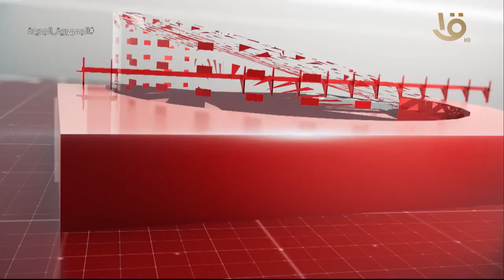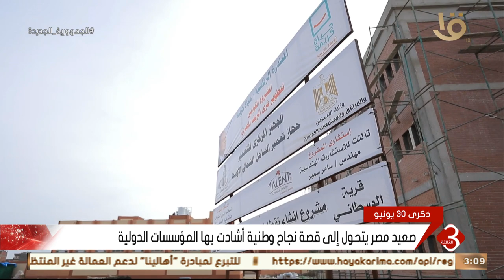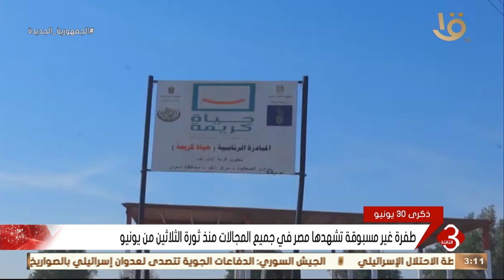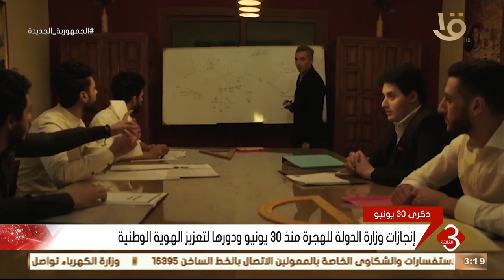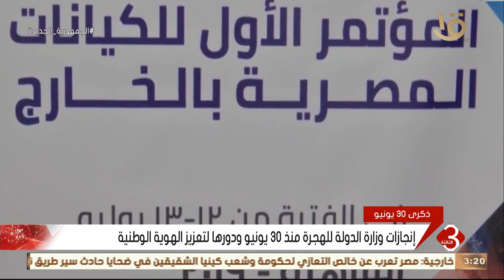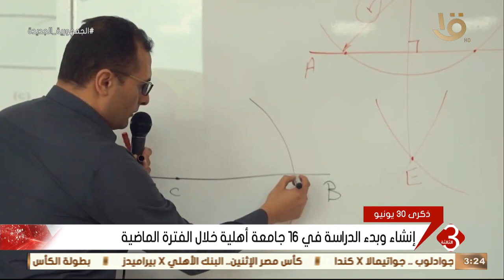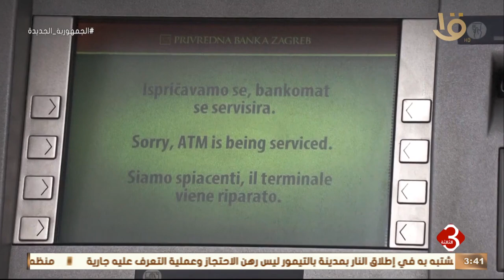نشرة الثالثة | أهم الأخبار السياسية والاقتصادية محليا وعالميا .. وحلقة 2-7-2023